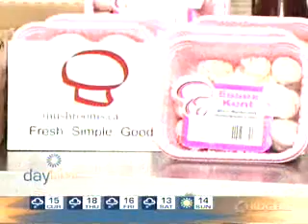Mushrooms Go PINK - Rogers Daytime Oshawa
Mushrooms Canada's Home Economist & Nutritionist, Clare Jones, talks PINK mushrooms with Daytime Oshawa hosts Christian & Julia, and serve up a Simple Sauteed Mushroom recipe.

For the full recipes:
Simple Sauteed Mushrooms:

News Clip Courtesy of Rogers Daytime Oshawa - September 29, 2011